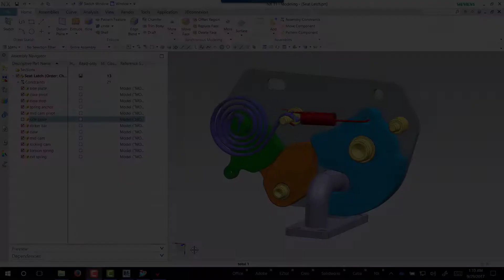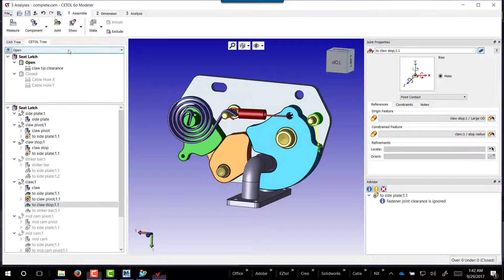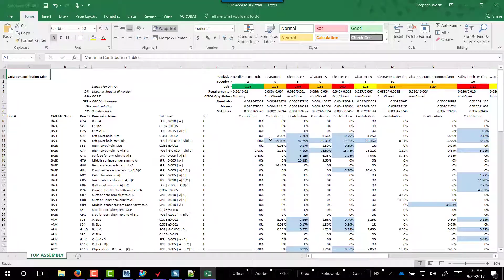CETOL for NX Introduction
CETOL 6σ for NX enables product development teams to easily and fully understand the often complex impact of dimensional and assembly variation on their designs. This knowledge enables them to make adjustments before problems appear in manufacturing or, even worse, in your customers’ hands. The cost of achieving a quality product grows exponentially as it moves from design to manufacturing and finally to your customers. CETOL 6σ gives engineers the tools to identify and resolve issues earlier in the process, helping to maximize the profitability of your products for your company.